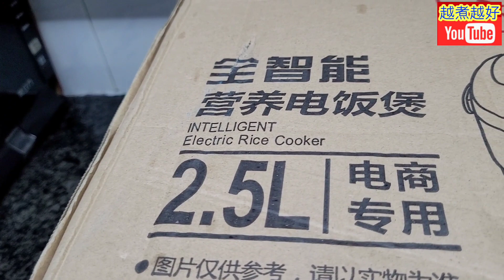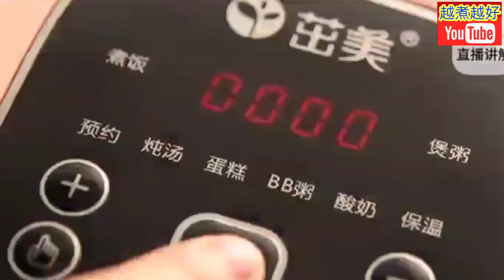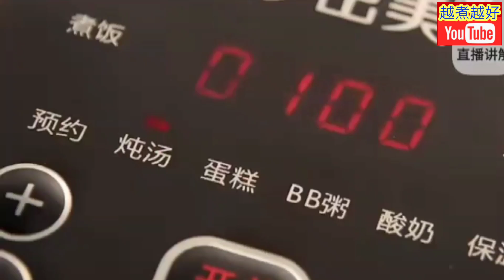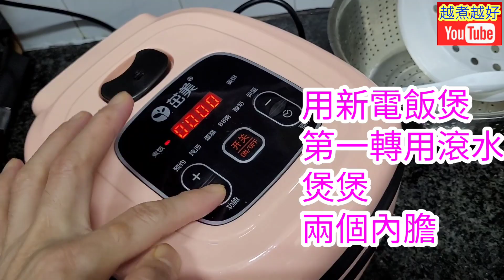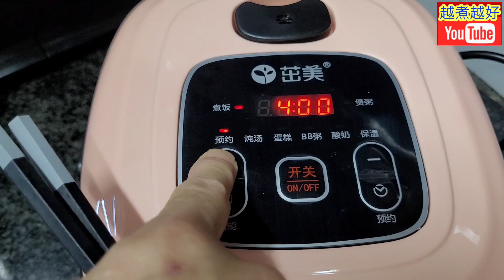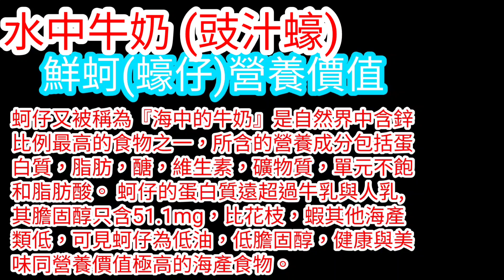豉汁排骨 有味飯🐖電飯煲🔥youtube熱爆影片🔥煮得飯🍚煲得湯🥣炆得餸🥗煲埋糖水✌️即場做比你睇👍備有🔴🟢兩個內膽👏更方便🤓未煮過飯都做到🥦蝸居煮食♨️⏲️豉汁排骨飯😋單身好幫手🤝劏房必備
快啲買💲(系列)播放清單

🔥🔥🔥我仲有1000多條片🎬大家入呢個網址 😁全部可以睇曬🙏

⬇️⬇️English recipe follows⬇️⬇️
高速煲豉汁蒸排骨飯及白灼秋葵

材料：
新鮮排骨1磅
秋葵3包
白米1.5膠嘜

處理：
1. 排骨，清水沖洗乾淨，擎乾水，用廚紙索乾。
2. 排骨，加入調味料：
     a. 生粉1茶匙
     b. 油1茶匙
     c. 生抽1茶匙
     d.蠔油1茶匙
     e. 糖半茶匙
     f. 辣椒仔1隻（切粒）
     g. 豆豉1茶匙
     h. 蒜蓉1茶匙
     醃1晚。

烹調：
1. 在高速煲內，加入白米，清洗乾淨。
2. 排骨，放碟上，放入高速煲內與飯一齊煮，需時約20分鐘。
3. 飯及排骨已煮好。
4. 秋葵，放煲內，加入：
     a. 鹽半茶匙
     b. 油3／4湯匙
     加入清水至8成滿，煮3分鐘。
5. 秋葵已煮好。
6. 所有材料已煮好。
7. 完成，可享用。

Pork ribs with preserved beans rice and poached okra with high speed cooker

Ingredients:
Pork ribs 1 lb
Okra 3 packs
Plain rice 1.5 measure cups

Preparation:
1. Pork ribs, rinse thoroughly.  Drain.  Dry with kitchen towels.
2. Season the pork:
     a. Tapioca starch 1 tsp
     b. Oil 1 tsp
     c. Light soya sauce 1 tsp
     d. Oyster sauce 1 tsp
     e. Sugar 0.5 tsp
     f. Chili 1 No. (Dice in cubes)
     g. Preserved beans 1 tsp
     h. Garlics sauce 1 tsp
     Season overnight.

Steps:
1. Add in plain rice in high speed cooker.  Rinse thoroughly.
2. Pork ribs, put on plate.  Cook together with rice in high speed cooker.  It takes about 20 minutes' time.
3. Rice and pork ribs have been cooked well.
4. Okra, put in the cooker.  Add in:
     a. Salt 0.5 tsp
     b. Oil 3/4 tbsp
     Add in water up to 80% of total volume.  Cook for 3 minutes.
5. Okra has been cooked well.
6. All Ingredients have been cooked well.
7. Complete.  Serve.

Rice Cooker with Delay Timer👍Steamed Pork Ribs in Black Bean Sauce 🍛Rice Being Cooked Simultanously!

附時間掣智能電飯煲
上格豉汁蒸排骨
下格同時煮飯!

Steamed Pork Ribs
Smart Rice Cooker!